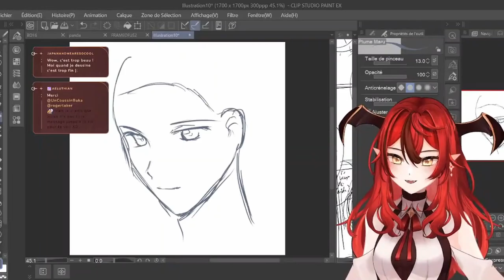La blague n'a pas super marcher a Dijon [CLIPTOBER#11]